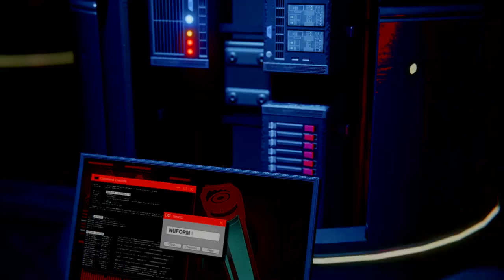Marvel's Spider-Man: Miles Morales_20230813121348